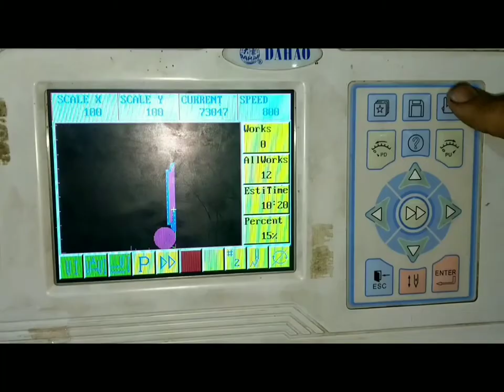embroidery computer machine babul gear bursh setting n Reaper complete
Aslam Walykum
m tax embroidery machine Ka
babul gear and bursh setting k bary main embroidery Mentenice
Computer machines
100/ Percent original Video  he
inshallah main rozana
1 video upload krunga
please 🙏 Mujhy spot kren